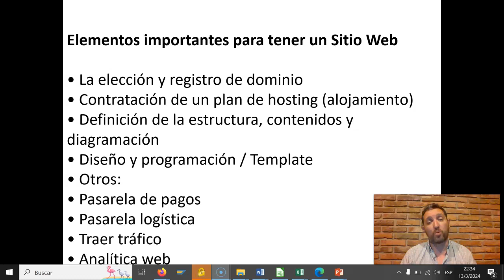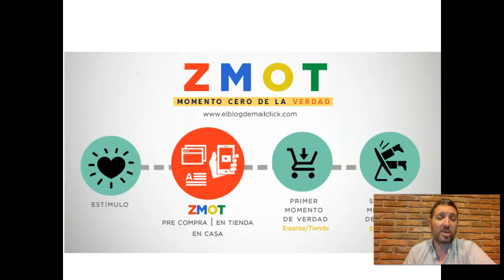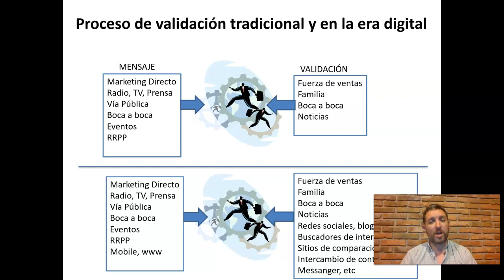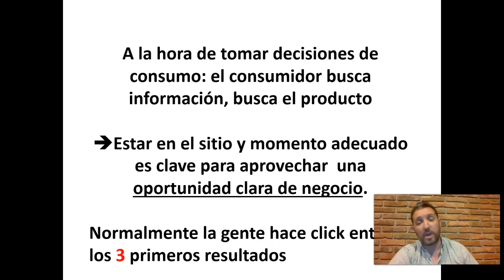Comento 4/5 MArketing en la era digital